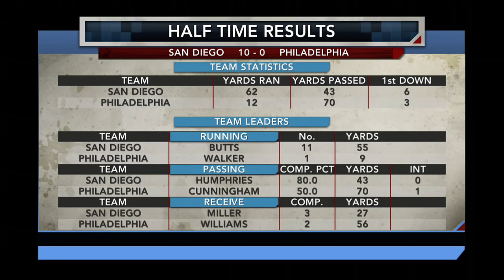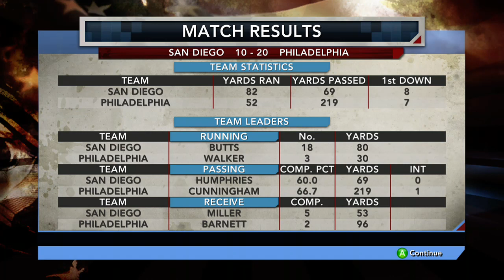Tecmo Bowl Throwback The League - Tommy (Chargers) vs Tom (Eagles) - Xbox One Online